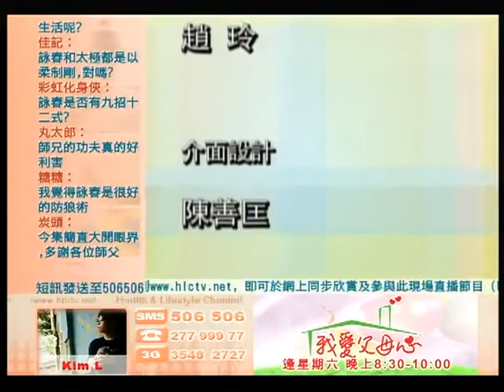Interview with WingTsun grandmaster Leung Ting - part 9 of 9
Please find the complete English translation of this interview with WingTsun grandmaster Leung Ting at our blog at